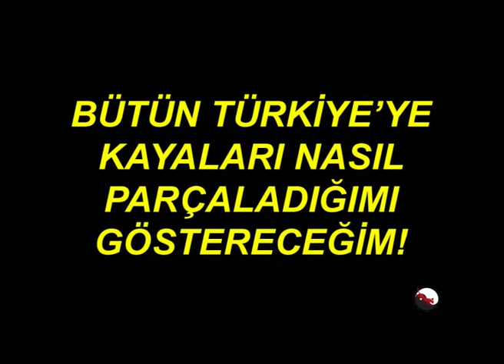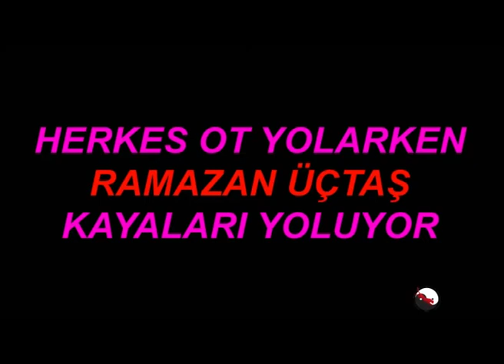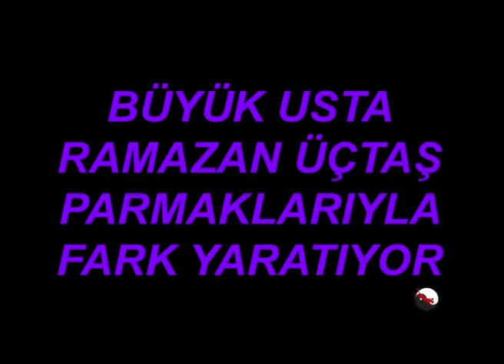Demir Parmak Ramazan Üçtaş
Ramazan Hoca Cevat Alp ile birlikte kayaları parçalarken...